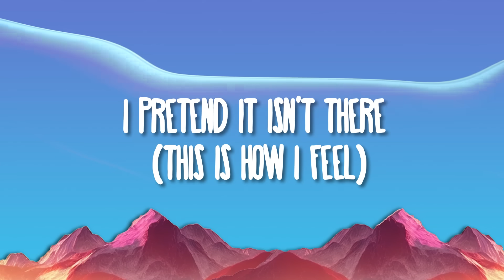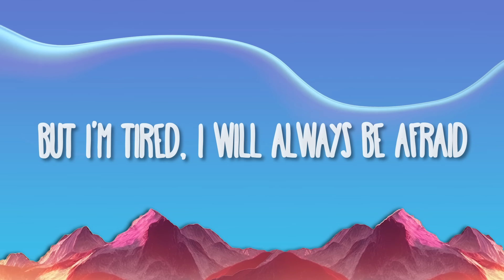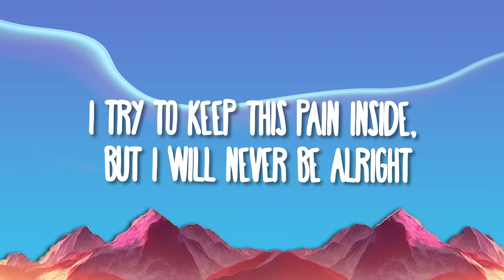Linkin Park - Lost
Lost